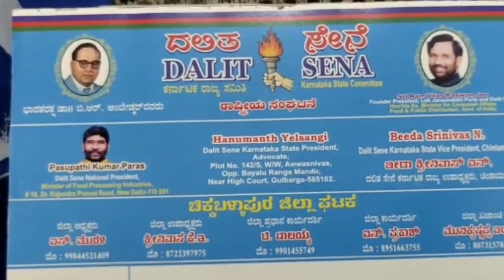ದಲಿತ ಸೇನೆ ಪದಾಧಿಕಾರಿಗಳ ಸಭೆ ವಿವಿಧ ಘಟಕಗಳಿಗೆ ಲೆಟರ್‌ಹೆಡ್ ಪುಸ್ತಕ ವಿತರಣೆ